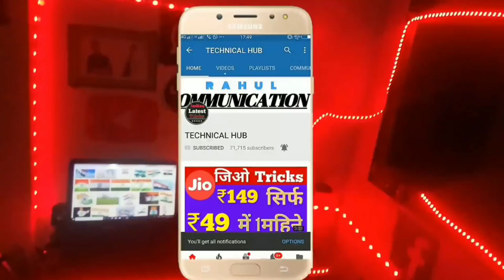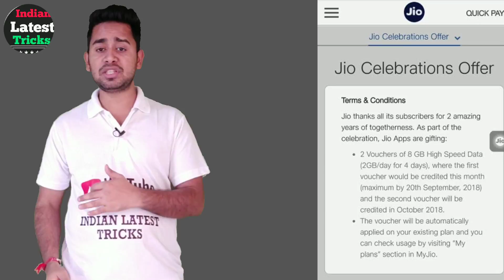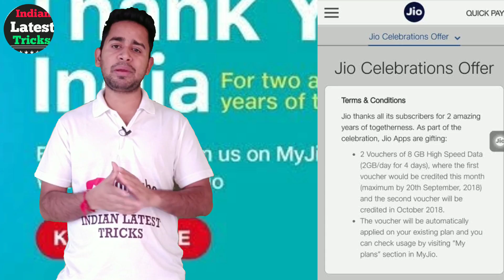अब नहीं मिलेगा फ्री इंटरनेट ! Jio Celebration Pack 2gb Data Offer October 2018 ?